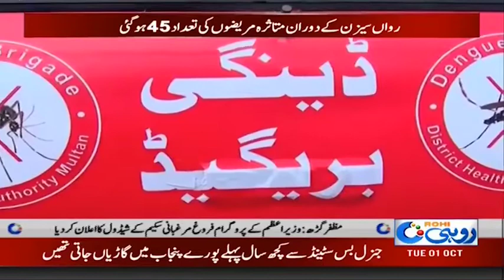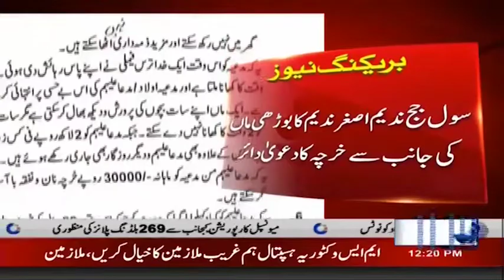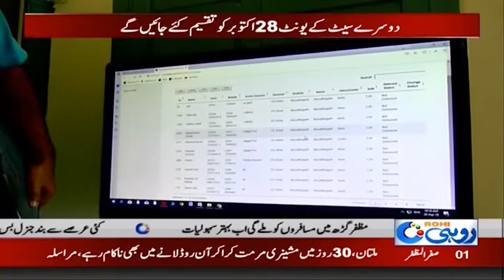News Bulletin | 12:00pm | 1st Oct 2019 | Rohi